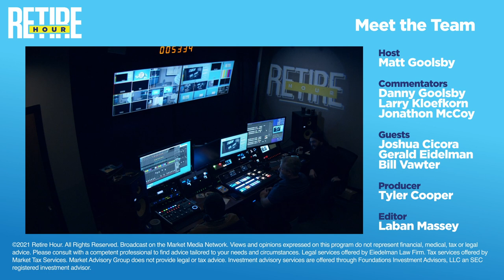What is a 529 Plan?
Episode 13 of Season 4 of Retire Hour. Matt Goolsby is joined by three financial advisors from Market Advisory Group, in studio by Danny Goolsby, Larry Kloefkorn remotely in Wichita, and Jonathon McCoy remotely in Kansas City. They discuss inflation concerns and answer a listeners questions regarding social security and income planning. Then in the “Find the Fees” segment they examine Final Expense Policies.  Matt is then joined by Bill Vawter, of Market Medicare Advisors to answer a listeners question concerning the term Doughnut Hole in Medicare. Next Matt is joined by estate planning attorney Gerald Eidelman to answer a listeners question regarding 529 Plans and potential alternative options. Lastly, Matt is joined by lead CPA of Market Tax Services Joshua Cicora to chat about Estate Planning in taxes.

Intro: 0:00
Financial Advisors:  Inflation Concerns - 0:22
Financial Advisors: Income Planning  - 8:40
Financial Advisors: Final Expense Policies (Find the Fees) - 16:12
Medicare Advisor: Medicare Doughnut Hole - 22:49
Estate Planning Attorney: What is a 529 Plan? - 32:44
CPA: Estate Planning with Taxes- 38:51
Credits: 45:29

Learn more about the show, the team behind it, and where else to listen

Retire Hour is a weekly radio show and podcast. This financial education resource is for those approaching retirement, or seeking knowledge investing, income planning, taxes, medicare and estate planning.